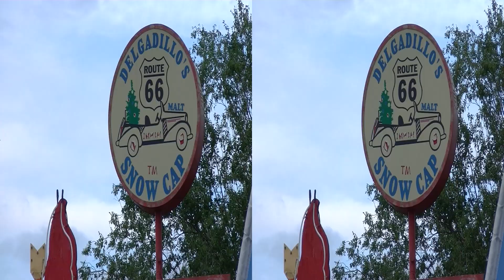3D Route 66 in Arizona - Our Next Adventure Travel Show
Best viewed in High Definition 3D. However, you can turn off 3D and enjoy on a normal screen. We make a short detour on the famous Route 66 as we make our way to the Grand Canyon.